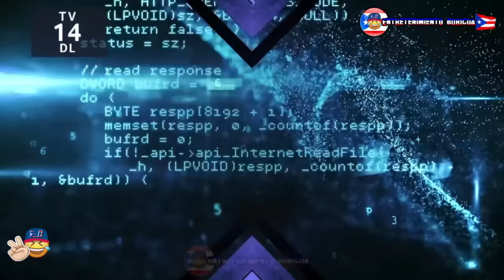Raymond Y Sus Amigos 29 Noviembre 2023 En vivo Completo